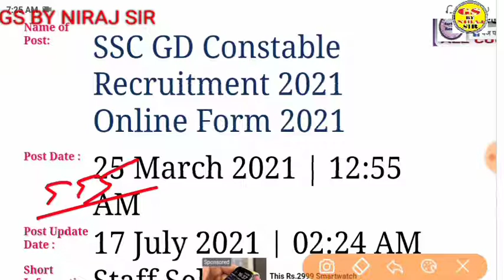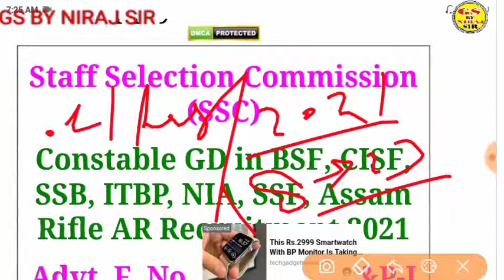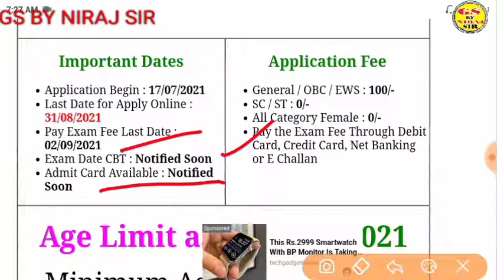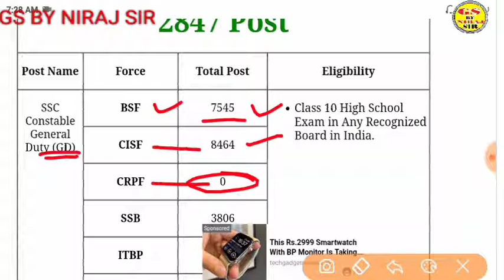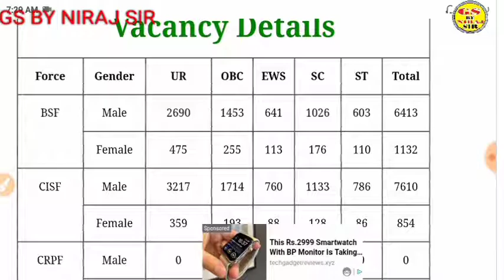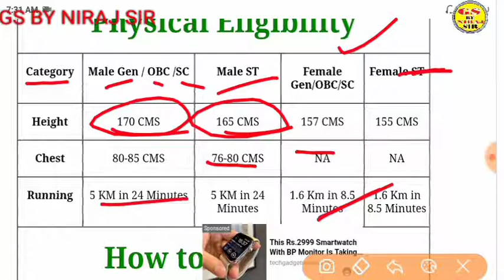बढियां चान्स है फार्म जरूर भरें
नया विज्ञापन SSC gd

better chance 25271+ post